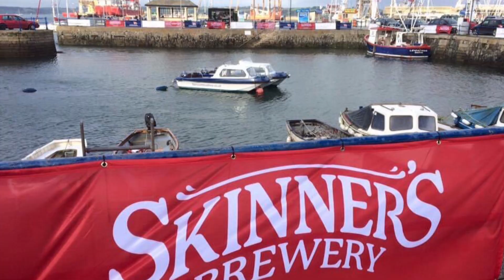Cornish songwriter Harry Glasson and Skinner's Brewery. Part of our series of community short films.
Part of our Skinner's in the Community series of short films.
Esteemed Cornish songwriter Harry Glasson talks all things Cornwall, singing in pubs, his favourite beer and Skinner’s Brewery.
Please visit our Crowdfunder Page (March 2021) for more information and to donate or pledge. Thank you.